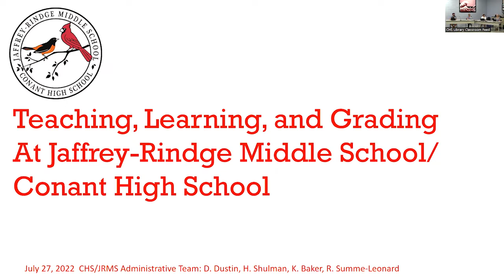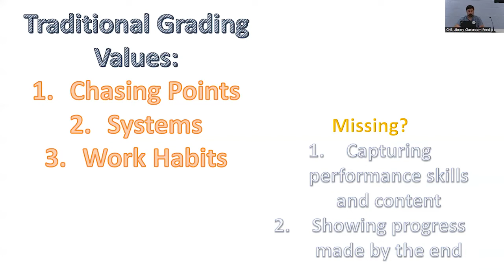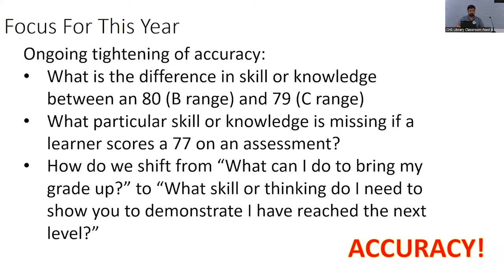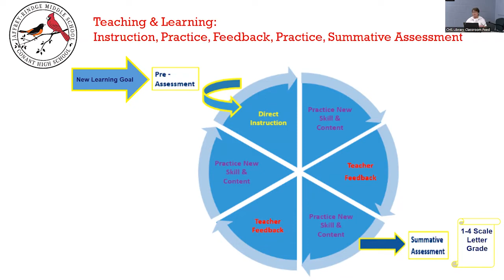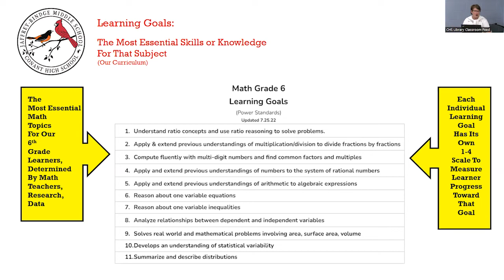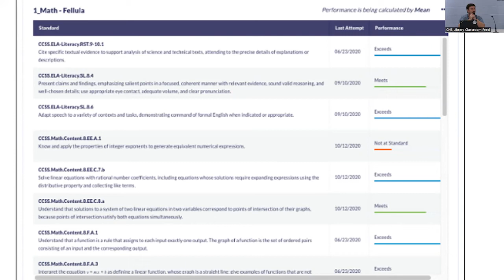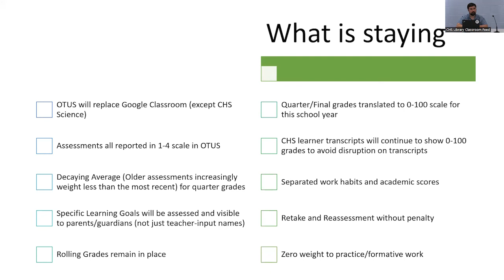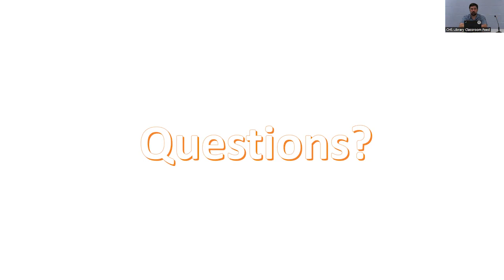CHS/JRMS Parent Forum - July 27, 2022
On Wednesday, July 27, 2022, CHS/JRMS administration held a parent forum to discuss OTUS and the 1-4 grading system.

Please note: Due to how Zoom records meetings, small portions of the presentation have been cut off for portions of the video. Please follow this link if you wish to see the presentation in its entirety